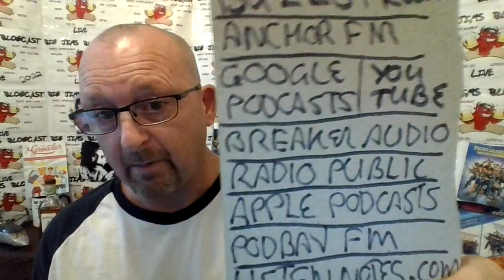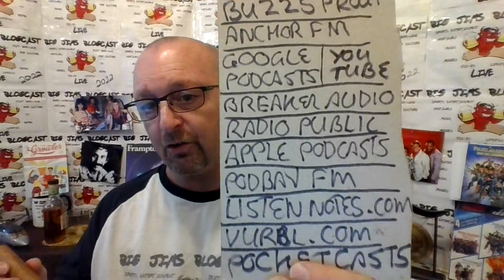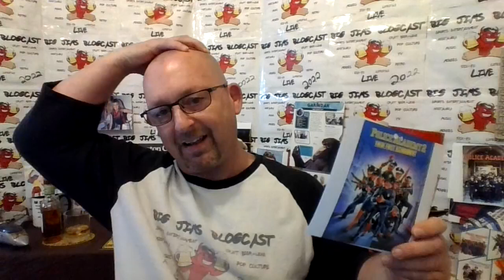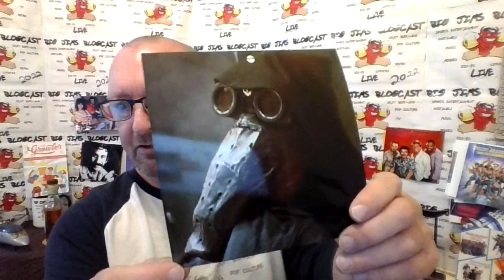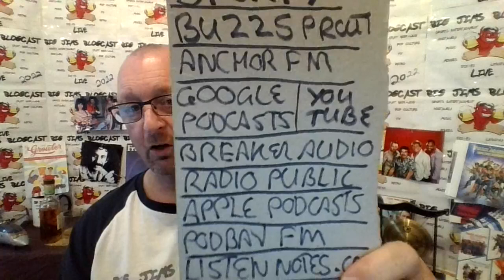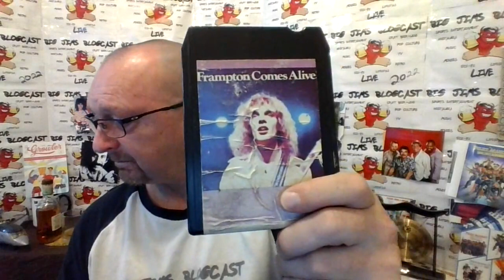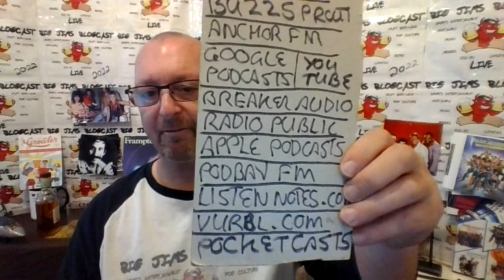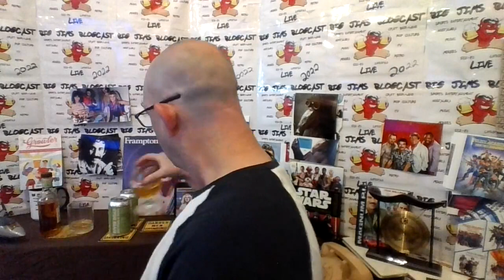Big Jims Blogcast Live Episode 233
Big Jims Blogcast Live,Episode 233,Police Academy 2,Season 5 of Magnum PI,Garindan from Star Wars,Hockey Card Hero-Bryan Little,WWF-Iron Mike Sharpe,Classic Albums-Frampton Comes Alive-Peter Frampton,Rock Star Plane Crashes-Jim Croce,This Week In Van Halen History,a new craft beer review,gongs,birthday shout outs,local events,countdowns all happening right now!Tune In!